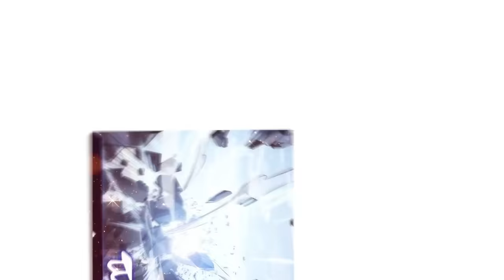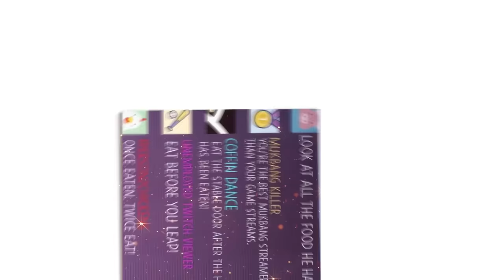A Cheater With The Skill To Copy Abilities Is Reborn In the Game and become the strongest hunter